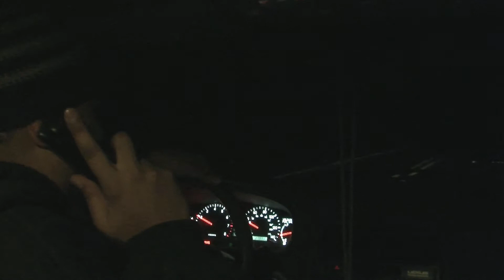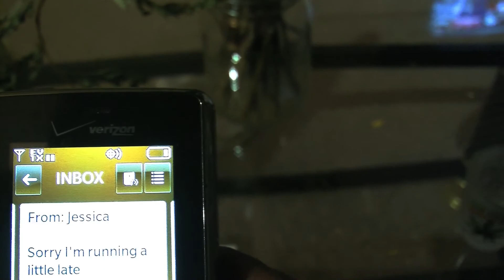*Short FiLMz* Strange Text 1.0 Movie Trailer - Directed By Terry Barnes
You never know who is on the other side of that text message???  Written/Produced/Directed/Edited by Terry Barnes, Starring Johnathan "JB 360" Boags!  This is the trailer from the first short film from a series of thillers by NODayzOFF FiLmz/Sydney A. Productions!!!  Enjoy!!!